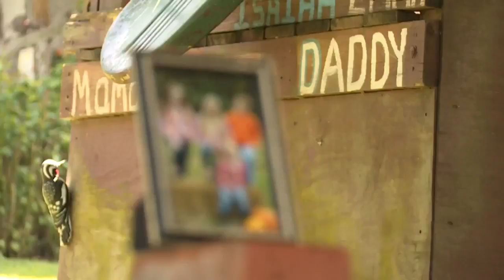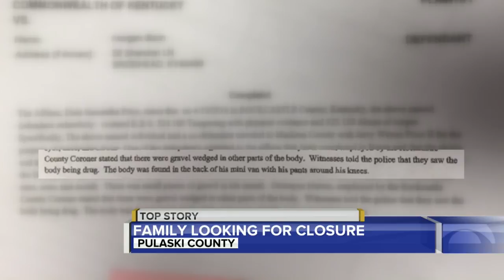Family looking for closure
WKYT News